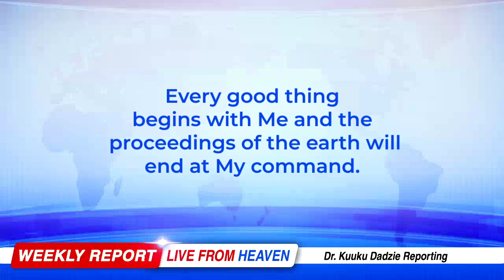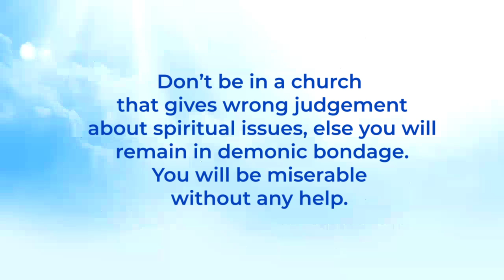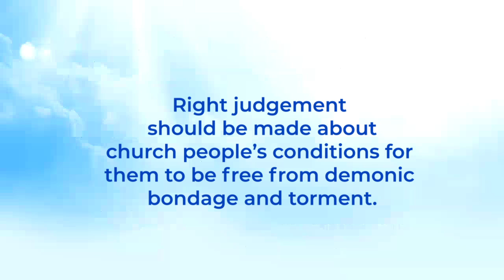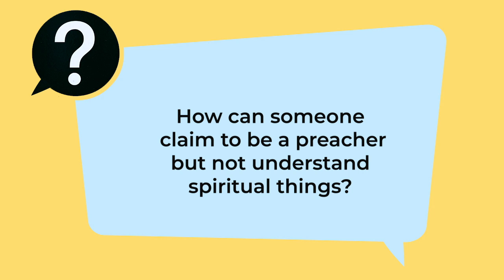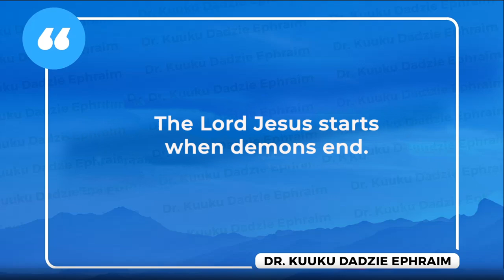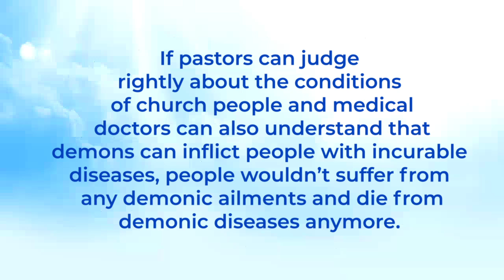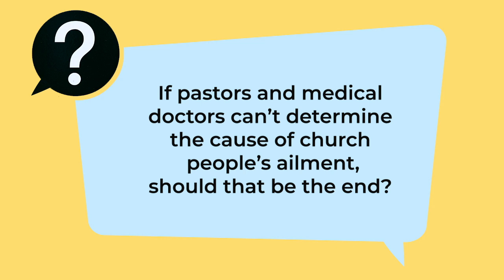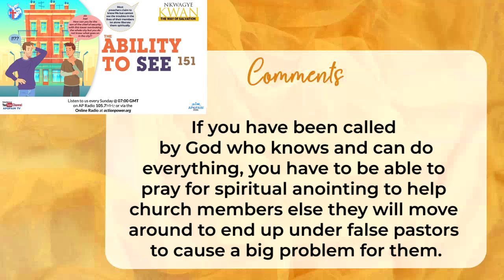The Ability to See 151 - Nkwagye Kwan [11/08/24]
This message talks about the wrong judgement that people make about other people's condition with reference to the man in Gadarene from Mark 5. Pastor Kuuku Dadzie advises us not to give up when we don't have the solution to a problem but to hand it over to God who has all the solution and reveals it to His true servants.